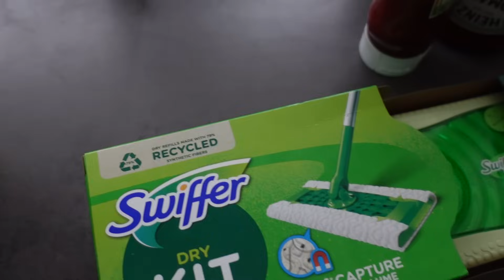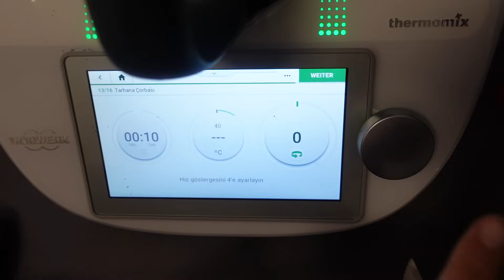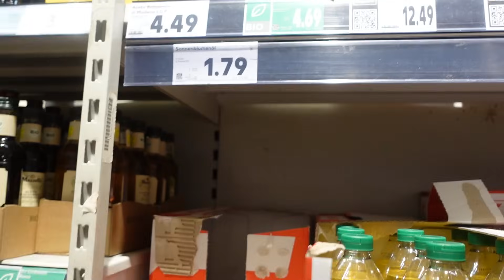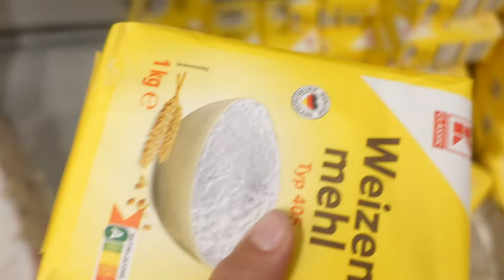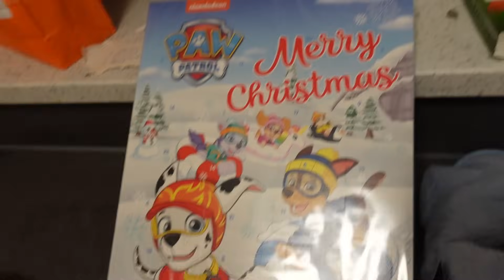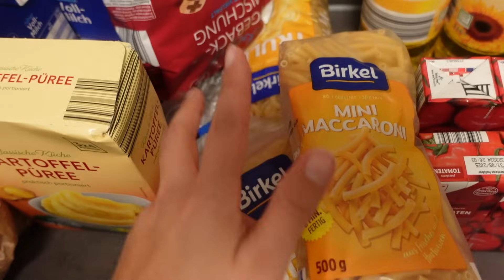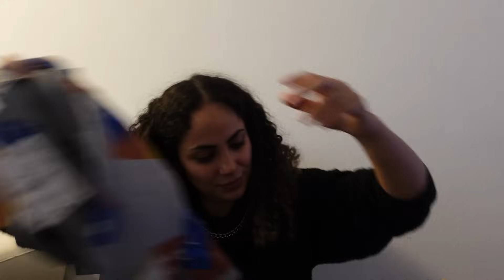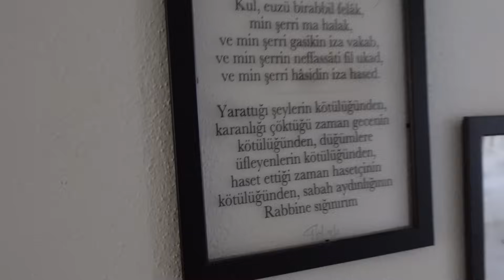MARKET ALİŞVERİŞİ🛒Ucuzluktan Neler aldim❓Günçel Fiyatlarla Alişveriş |ENFLASYON Vlog